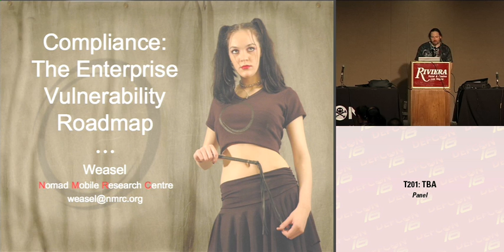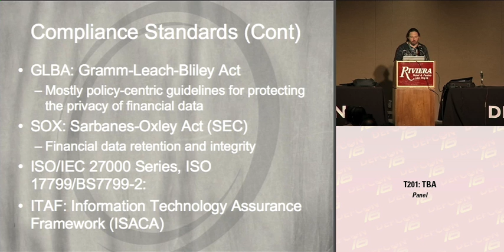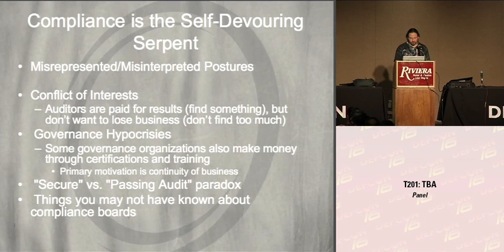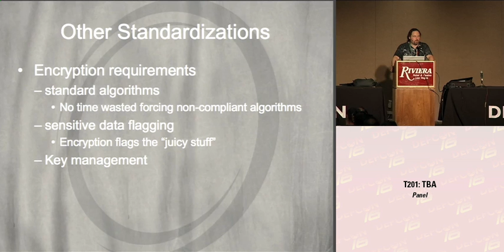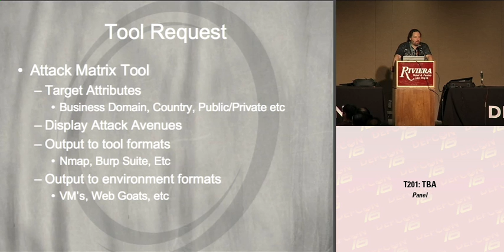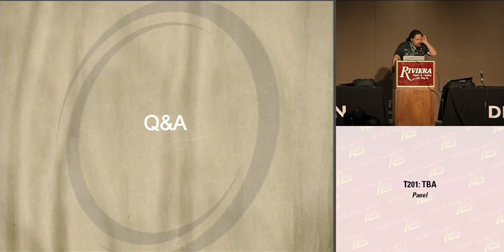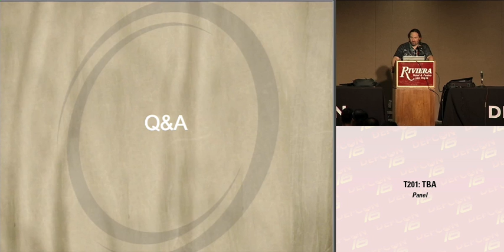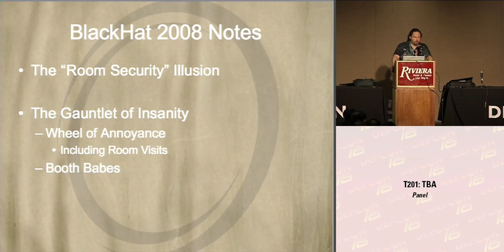DEF CON 16 Hacking Conference Presentation By Weasel - Compliance Enterprise Vuln Roadmap - Video and Slides